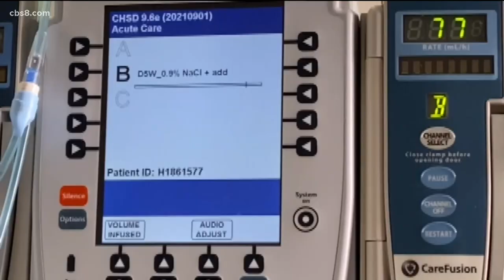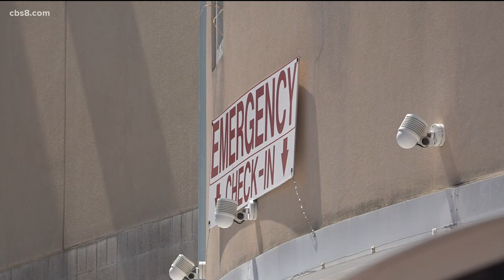San Diego boy treated for MISC, rare COVID related illness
The parents of a eight-year-old boy are warning others about the dangers of COVID-19, after he contracted a rare disease from being exposed.

Eduardo Cortes was admitted to Rady Children’s Hospital on Saturday, September 11 and is being treated for Multisystem Inflammatory Syndrome, also known as MISC.

For nearly a week, Cortes and his wife Rosa haven't left their son's side. "He was really really really sick," said his father, Leo Cortes.

They initially knew something was wrong when he had a fever, though they did not know how serious it was. "I thought it was a fever, a normal fever, but everything was increasing more and more and more," said Leo.

MISC is a brand new disease. It was discovered in April of 2020 in the United Kingdom.

Since then, there have been about 4,000 cases in the United States, 80 of them at Rady Children’s Hospital.